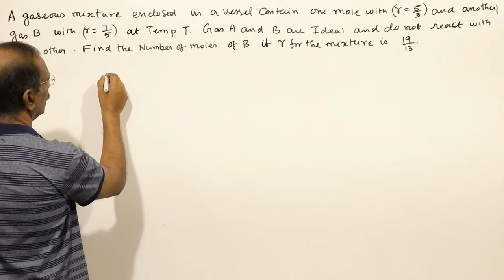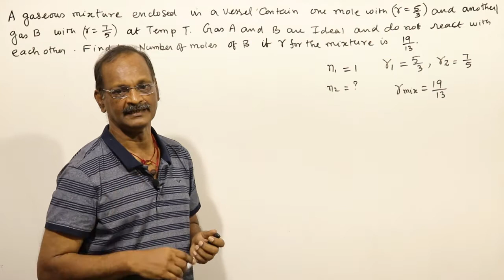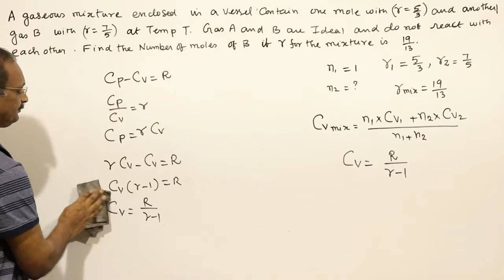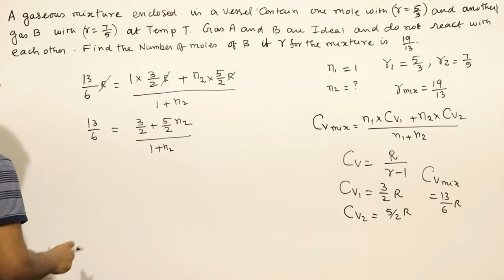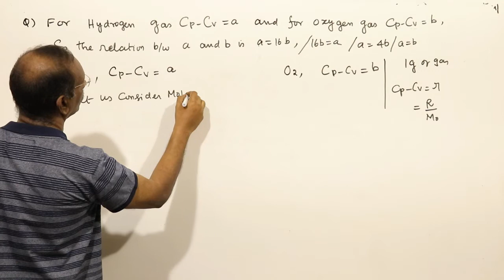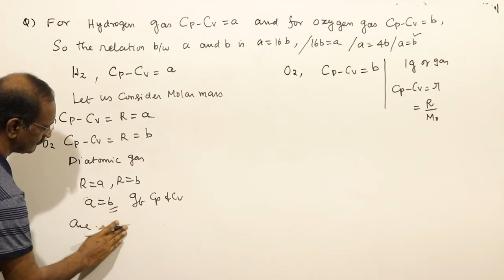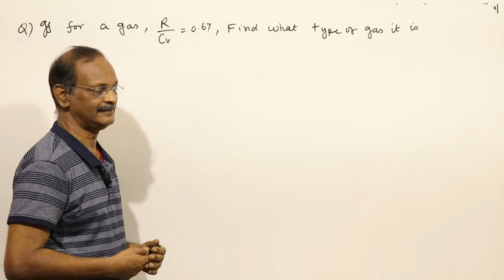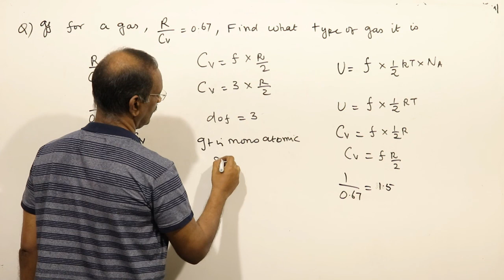30 NUMERICALS 09 for NEET /JEE : KINETIC THEORY OF GASES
Numericals on Kinetic Theory of Gases based on Degree of freedom, Energy per mole, Mixture of Molar specific heat at constant volume and at constant pressure, Ratio of specific heats and Specific heat ratio.